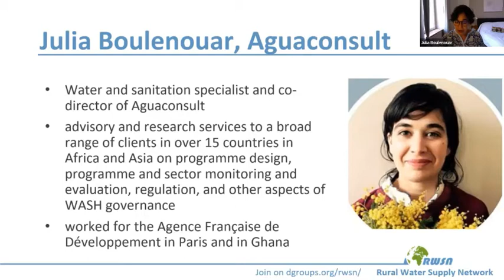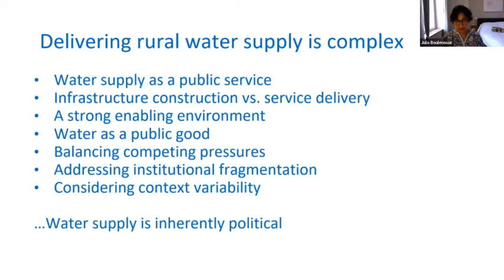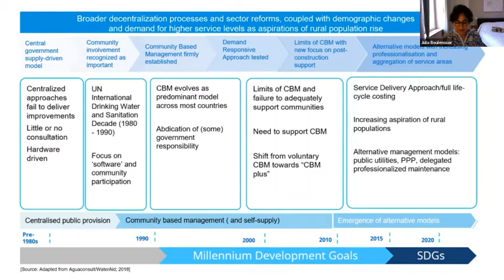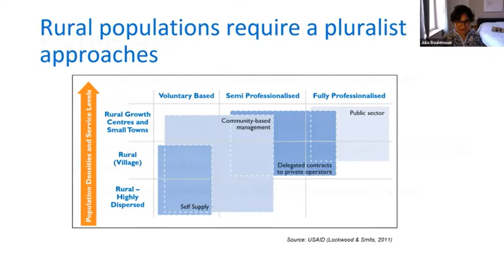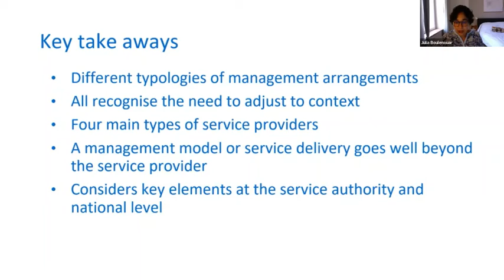Introduction to rural water supply management models and professionalization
by Julia Boulenaour, Aguaconsult, RWSN Theme Leader (Sustainable Services), REAL-Water researcher